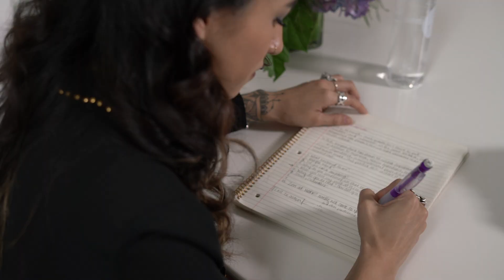Coming Soon: Cristy Cali on Magazine Street